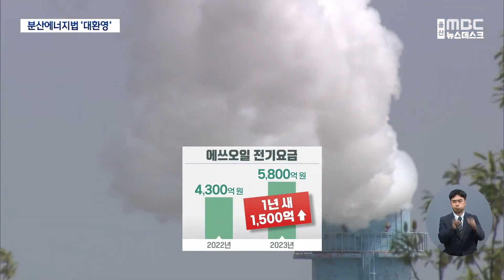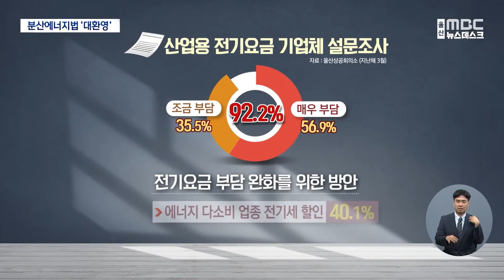"한 해 전기요금 5,800억 원".. 차등요금제 '대환영' (2024.06.18/뉴스데스크/울산MBC)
지역별 차등 전기요금제를 골자로 한 분산에너지법이 시행되자
지역 상공계가 크게 환영하고 있습니다.

울산 기업들은 최근 산업용 전기요금이 급등해 경영에 큰 부담이라며
지역별 차등 전기요금제를 하루빨리 적용해 달라고 촉구하고 있습니다.